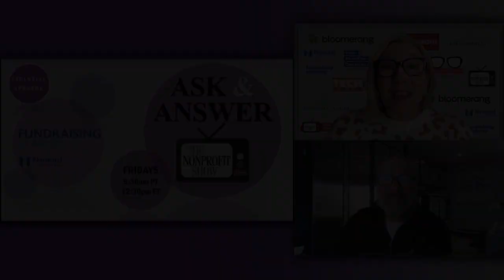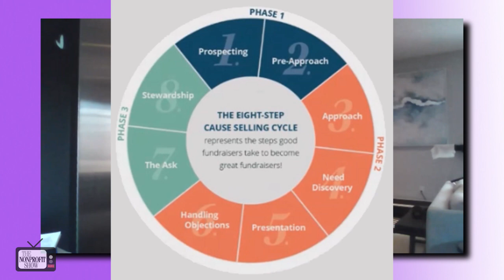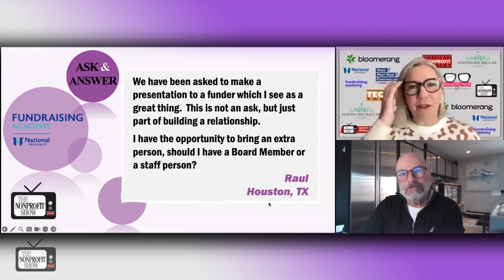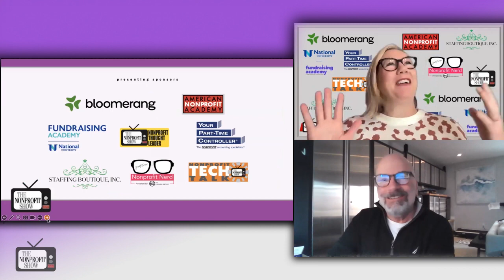Nonprofit's Questions of the Week!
Nonprofit Show host Jarrett Ransom is joined by Jack Alotto, a CFRE from Fundraising Academy at National University, as they address questions and offer advice to nonprofit professionals.

They dive right into answering questions from nonprofit professionals:

Raul from Houston seeks advice on whether to bring a board member or a staff person to a presentation to a funder. Jack advises choosing someone based on their connection and relationship-building potential with the prospective donor. He also emphasizes the importance of safety when meeting donors in remote locations.

Shelby from Oklahoma inquires about the idea of touring other nonprofit organizations post-COVID to learn from them and build relationships. Jack and Jarrett both express their support for the idea, highlighting the benefits of collaboration and sharing best practices within the nonprofit sector.

Nyla from Detroit wants to know if having joint board meetings with another nonprofit from the same sector is a good idea and how to go about it. Jack mentions the benefits of learning from each other and collaborating but also warns about potential downsides. They stress the importance of defining the purpose and goals of such meetings.

An anonymous question from Des Moines addresses a staff member's concern about the mental health of a fellow employee. Jack recommends immediate action, including reaching out to local mental health resources and crisis intervention lines. He also advocates for changing the language surrounding mental health to reduce stigma.

Throughout the conversation, Jack and Jarrett emphasize the importance of empathy, collaboration, and caring for the well-being of nonprofit staff and volunteers. They encourage nonprofit organizations to prioritize mental health support and create a culture of understanding and compassion.